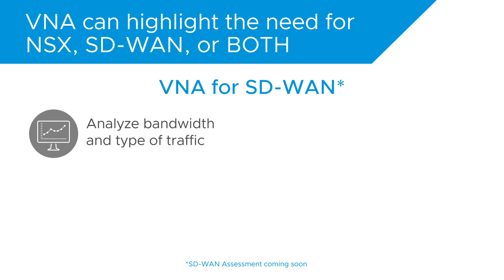Drive Bigger Deals, Faster, with VNA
Virtual Network Assessments provide great network insights. Now you can get the insights with as-a-Service speed.